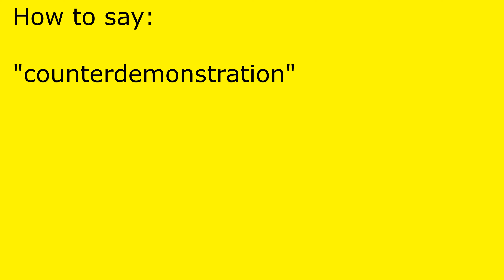How to pronounce counterdemonstration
counterdemonstration pronunciation.